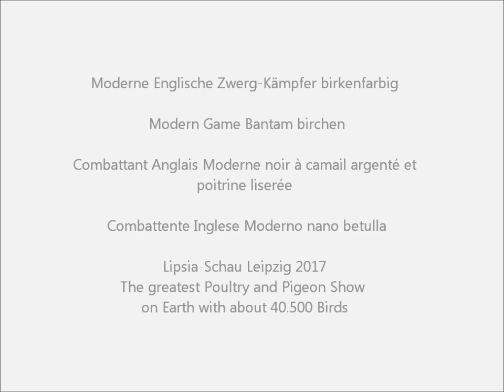Moderne Englische Zwerg-Kämpfer birkenfarbig, Lipsiaschau 2017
Moderne Englische Zwerg-Kämpfer birkenfarbig, Modern Game Bantam birchen, Combattant Anglais Moderne noir à camail argenté et poitrine liserée, Combattente Inglese Moderno nano betulla, Combatiente Inglés Moderno Enano color abedul, Moderne Engelse Vechtkriel berken, Moderne Engelske Dværg-Kæmper sort sølvbrystet, Bojowiec Nowoangielski Miniaturowy brzozowy, Moderni Engleski Patuljasti Borac brezasta, Zdr. Novoanglická Bojovnícka brezová, Zdrobnelé Novoanglické Bojovnice brízové, Modern Angol Harcos nyírfaszínű, Novoangliyski Borec brezov. Bantam Combatantă Engleză Modernă Pitică mesteacăn, , Moderni Engleski Patuljasti Borac brezova, Cüce Modern İngiliz Dövüşcüsü huş rengi.
121. Lipsia-Bundesschau, 66. VDT-Schau, 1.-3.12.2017 Leipzig, Deutschland.